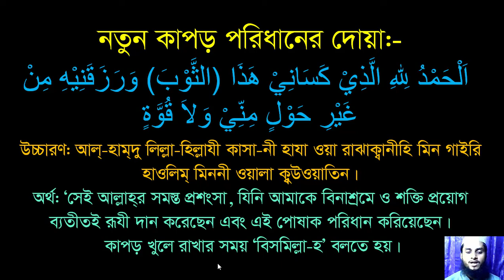নতুন কাপড় পরার সুন্নাত পদ্ধতি ও দোয়া || islamic dua bangla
প্রয়োজনীয় লিংক
১৩. সহজে কুরআন শিখুন অনলাইনে নতুন কাপড় পরার সুন্নাত পদ্ধতি ও দোয়া শুদ্ধ ভাবে কিভাবে পড়বেন এবং কখন পড়বেন তা বিস্তারিত আলোচনা করে হয়েছে এই ভিডিওতে। কোন কিছু না বুঝতে পারলে অবশ্যই জানাবেন।
আপনাকে ধন্যবাদ।